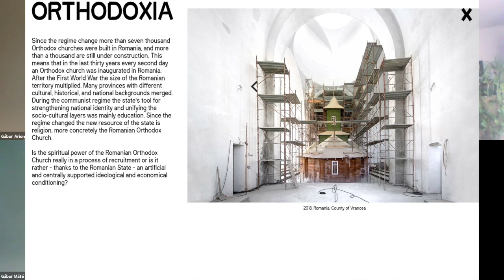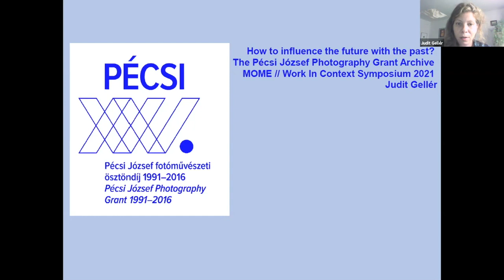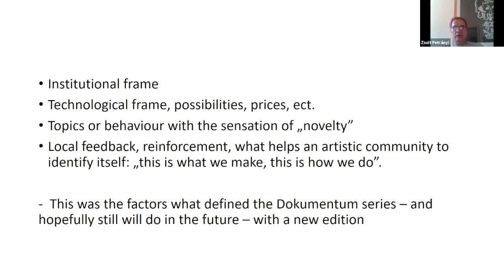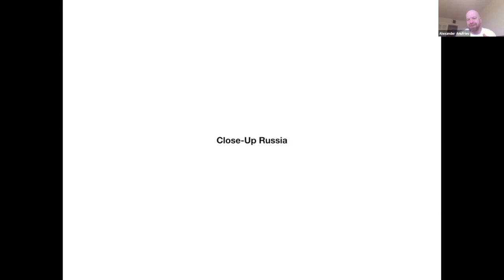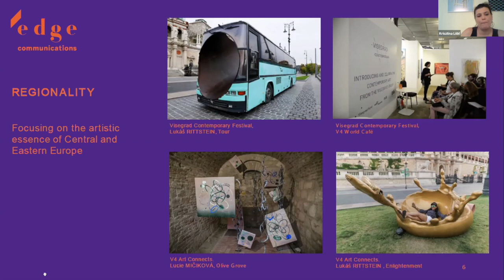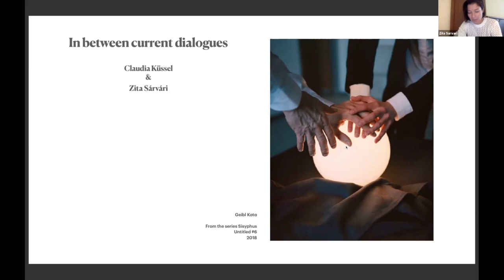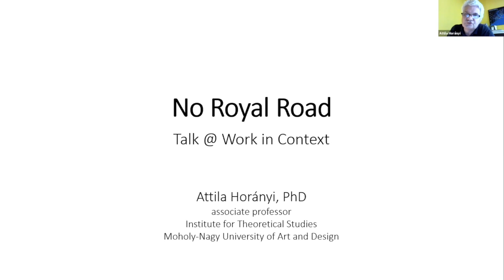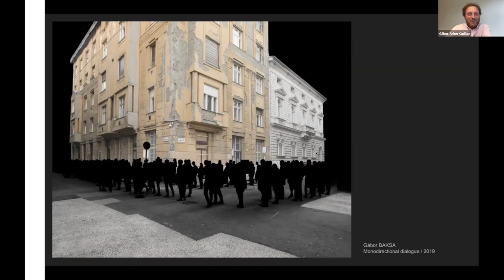WORK IN CONTEXT International Symposium of Central European Photography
The symposium was held on the 25th and 26th of June, 2021 at Moholy-Nagy University of Art and Design. It aims to discuss advantages and disadvantages of the Central European photography scene through past and present experiences while keeping an eye on future challenges. The program is divided into three sections, Past, Present and Future.

Chapters:

PAST
00:00:00 Opening remarks: Gábor Arion Kudász and Zsolt Petrányi
00:11:40 Michaela Nagyidaiová
00:40:00 Zuzana Lapitková
01:13:04 Judit Gellér
01:44:30 Zsolt Petrányi
02:11:10 Round table discussion

PRESENT
Hosted by Zsolt Petrányi
03:00:14 Tomas Opitz
03:34:16 Alexander Anufriev
03:59:11 Adam Mazur
04:39:43 Krisztina Löbl
05:06:18 Round table discussion

FUTURE
Hosted by Judit Gellér
06:02:39 Zita Sárvári
06:11:16 Claudia Küssel
06:30:36 Marc Prüst
06:49:40 David Campbell
07:15:02 Attila Horányi
07:52:09 Gábor Máté
08:04:07 Gábor Arion Kudász
08:18:55 Closing round table discussion